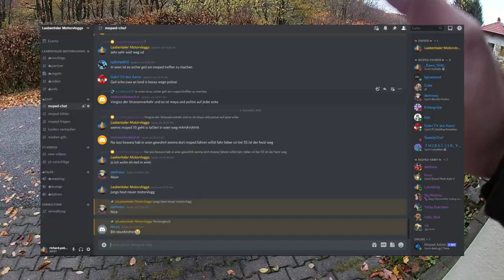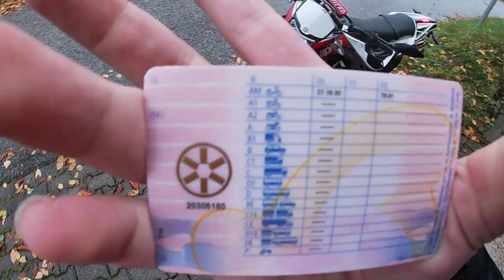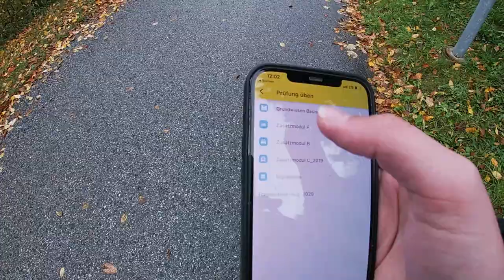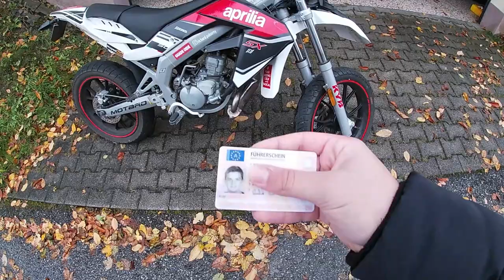Moped theoretische PRÜFUNG bestehen - TIPPS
In diesem Video sag ich euch wie ich die Prüfung beim ersten Mal geschafft hab.

Für fragen einfach in die Kommentare :)